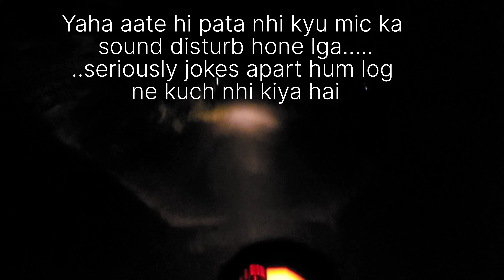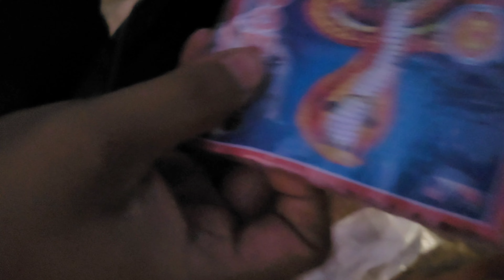Chhath Puja Vlog❤️💥 | Dangerous Selfie☠️| Heavy Photographer🤣|Subha ka Arag🥳 | Thand thi guyz🥶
Hello guys welcome do the channel, in this vdeo u all will get to know how we enjoyed su ha ka arag chhath puja at ajay nadi, what kind of stupidity and jokes we did and how bad our humour is.

i